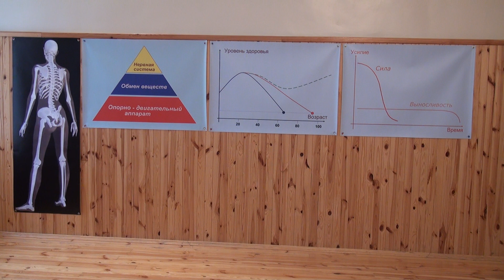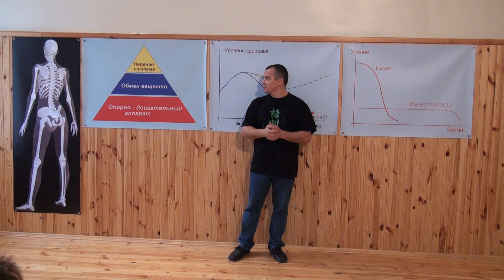01 Печерская Гимназия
Семинар в Киеве. Печерская гимназия.